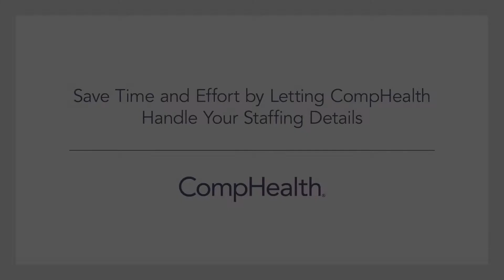Let CompHealth Handle Your Staffing Details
Save time and effort by letting CompHealth handle your staffing details.